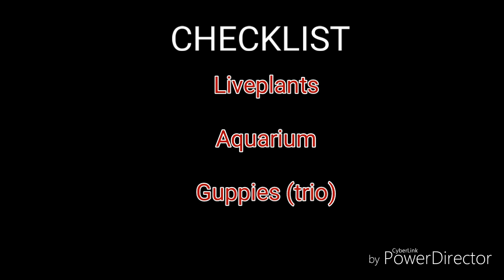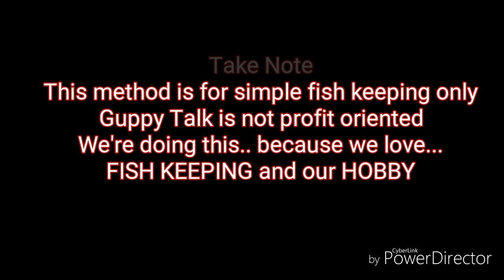GUPPY BREEDING (2019): Easy Step-by-Step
Guppy Fish Breeding: Step by step (Easy)
                                                               This video will show how to breed guppy  fish.This video will also teach you how to properly care for your guppy fish. We will focus on guppy fish breeding. This tutorial features some guppy fish type example HB pastel guppy. This video will also feature guppy fish food like grindal worms and other guppy requirements.